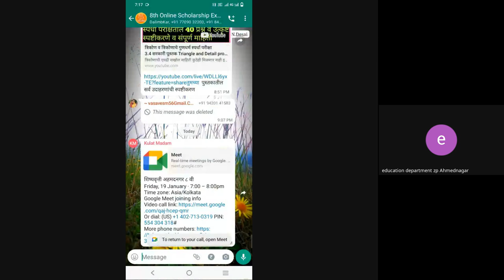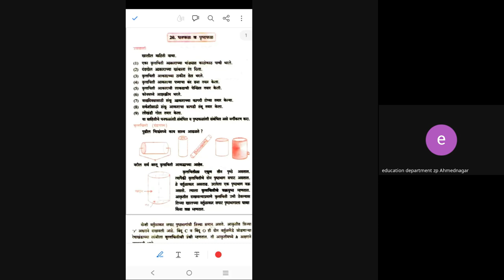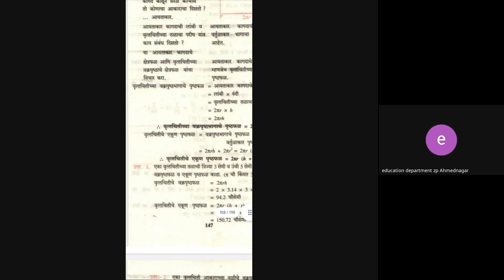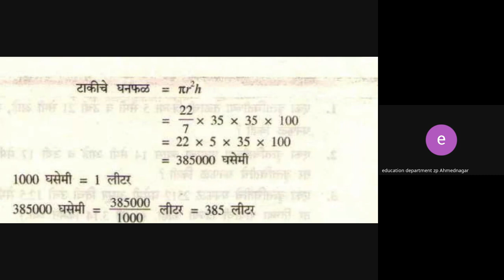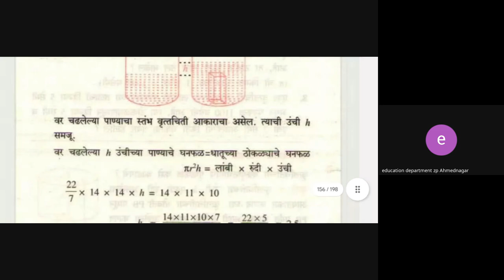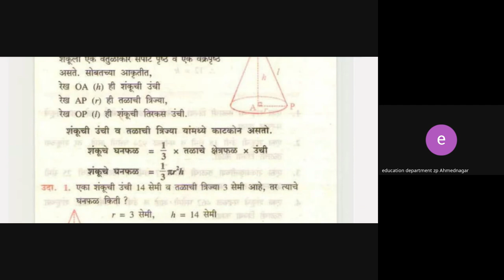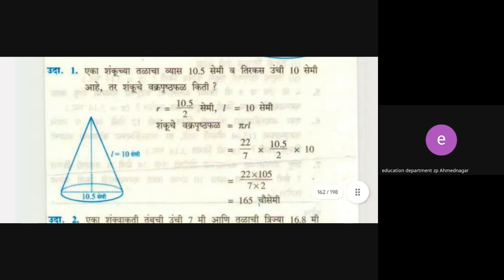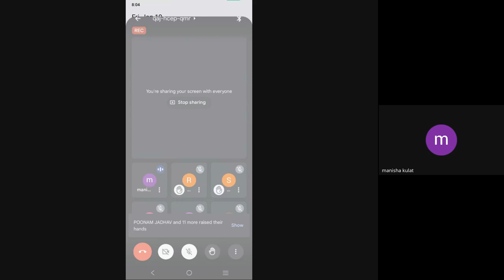शिष्यवृत्ती अहमदनगर ८ वी 2024 01 19 19 02 GMT+5 30